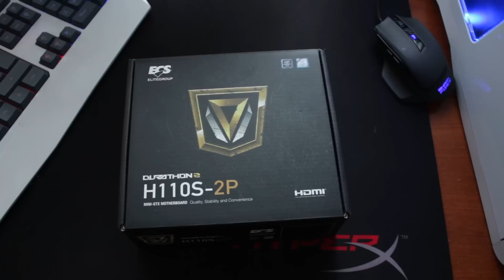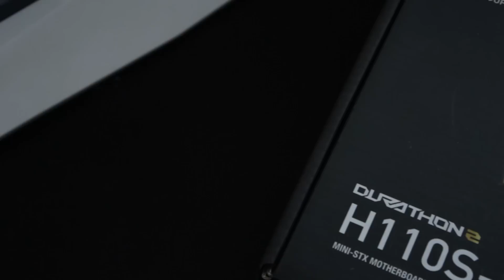NAJMANJA MATICNA PLOCA ! Ecs H110S-2P | Recenzija, Unboxing